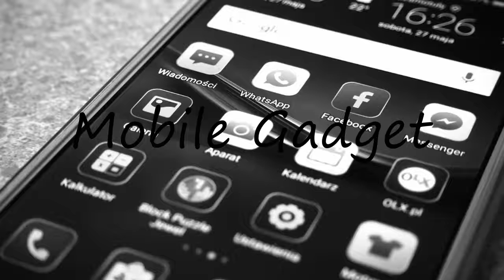How to say Mobile Gadget in English?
How to say Mobile Gadget? Learn the pronounciation Mobile Gadget! How to Pronounce Mobile Gadget. Expand your vocabulary, learn English words. Practice English online. Use this free pronunciation guide to practice words at a time. Learn English for free. Thank you for viewing, please like or subscribe! hoe om te sê, si të thuash, እንዴት እንደሚናገር, wie sagt man, comment dire, come dire, como dizer, как сказать, nasıl denir, cómo decir, 怎么说, πώς να το πω, hoe zeg je.